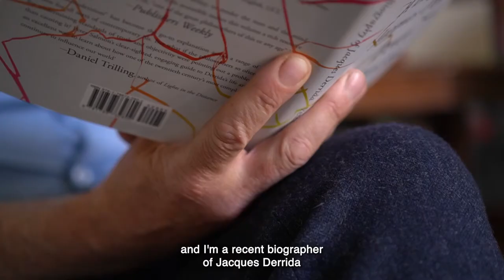The real story about Jacques Derrida's ideas on truth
Peter Salmon a novelist and biographer. I recently wrote a biography of Jacques Derrida, the French philosopher, called An Event, Perhaps.

One of the ways in which Derrida has remained controversial to this day – in a sense, has become more controversial recently – is to do with truth and post-truth. Derrida explored the idea of truth. He did not prove whether truth existed in philosophical terms, and he said that what we had to do was deconstruct that idea to look at how the word truth is used. Now, for many of his detractors, this has been seen as a case of radical scepticism or relativism to say that anything can be true. That was a position Derrida did not hold. He knew that if you went outside and it was raining, you would get wet